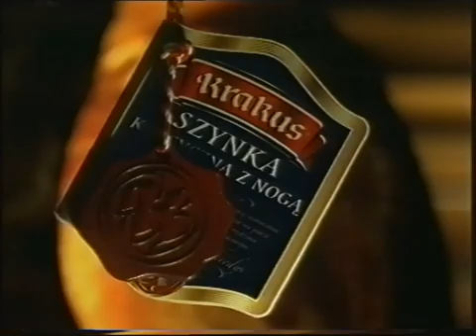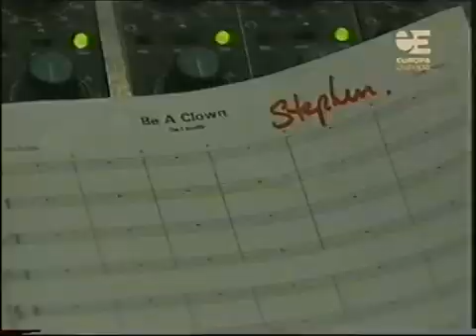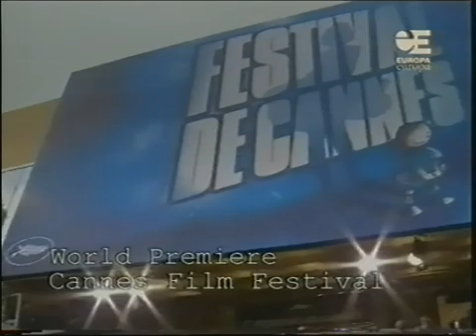Europa Europa - Fragment reklam, Europa Europa poleca, zapowiedź i ident z grudnia 2004 (1)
Partia kaset: Antyk Wariat (październik 2022)